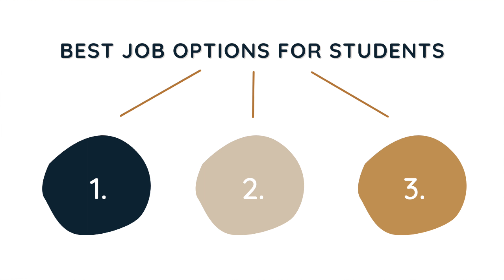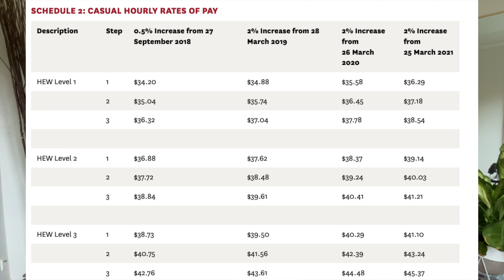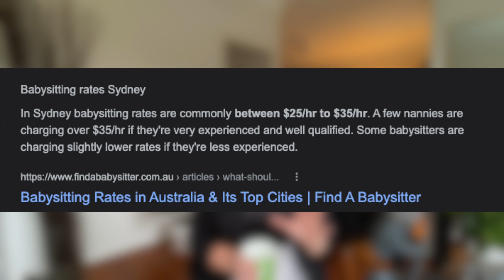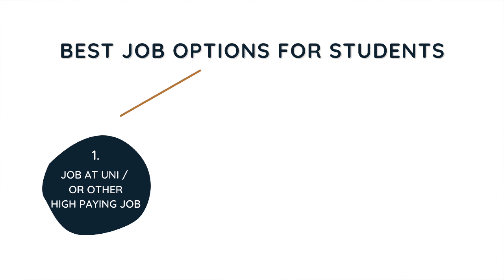7 BEST Jobs for STUDENTS Australia | Financial Freedom in College | Make Money While at UNI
DON'T JUST WORK RETAIL / HOSPITALITY.
Work a job that will help you make BANK and set up your financial future.

In this video we go through the best jobs for students, with the highest hourly rate (they are fun & flexible too) AND what you can do to make up to $1000/ day or more as a student!!!

TIME STAMPS:
0:00 Intro
0:13 NOT ENOUGH HOURS IN THE WEEK
1:25 The problem with active income
1:50 Best jobs options for students
2:00 High Paying hourly rates.
2:09 Job Option 1
2:39 Job Option 2
3:23 Job Option 3
3:58 Job Option 4
4:35 Job Option 5
5:10 Job Option 6
5:37 Job Option 7
6:04 THE BEST OPTION FOR STUDENTS
8:47 Job Option 8 - THE MOST IMPORTANT ONE

LOOKING TO START UNI?
🌎 International Students who need help with Getting into Uni or Visa Services

soft feeling (prod. lukrembo)
home (prod. lukrembo)
sunset (prod. lukrembo)
butter (prod. lukrembo)
mug (prod. lukrembo)

Some of the links on this page may be affiliate links, meaning, at no additional cost to you, we may earn a commission if you click through and make a purchase and/or subscribe. We only recommend things that we use personally & love. Thanks for supporting our channel by using our links & codes :)